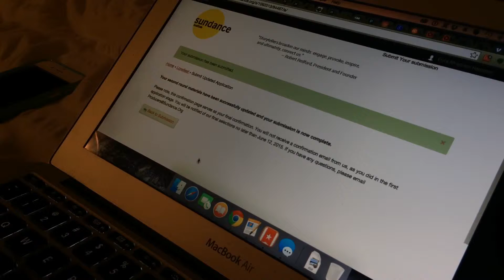7x7 - Week of Mar 8th, 2015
1) Xander giving Erica a hard-time about everything being dorky. 2) The old-gang, back together again. 3) Beautiful sunsets and corn-on-the-cob. 4) Showed up for work and we were locked out! 5) We drove back out to the Poppy fields to take photos and enjoy the view. Sadly, many of the poppys didn't come this year because of the drought. 6) Deep breath. Here we go... keeping our fingers crossed. 7) Erica and Rachel found our next patio chairs.